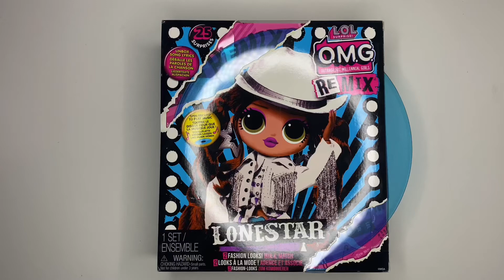Unboxing LOL O.M.G. Remix Lonestar